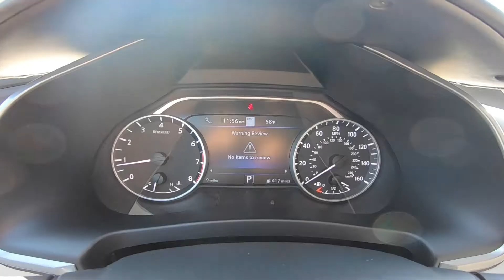2021 Nissan Murano Platinum | Pearl White Tricoat | Cashmere Interior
Take An Inside Out Tour Of Our All New 2021 Nissan Murano Platinum / ST#110468